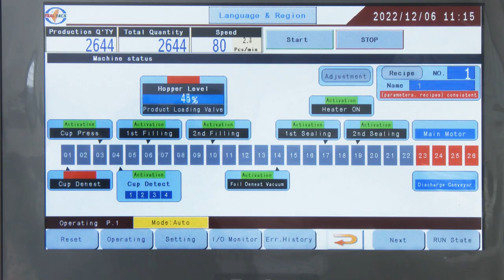1204B - Sauce Cup Filling & Sealing Machine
Serial 機器編號: 3675
Model 型號: 1204B
Drawing NO. 圖號: 22FADAB
MFG Date 出廠日期: 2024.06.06
Country 國家: Saudi Arabia 沙烏地阿拉伯
Agent 代理商: Performance Efficiency Solutions
Contract Packager 代工廠: NA
Client 客戶: NA
User 買主: NA
Product 產品: Sauce 醬
Container 容器: Cup 杯子
Material 材質: PP
Dimension 尺寸:
Dia 口徑 71 * H高 36 mm; Volume 容量: oz /ml / g
Top Seal 封膜: Precut Foil 單片鋁箔
Capacity 產能: 60 - 80 CPM / 3,600 - 4,800 CPH